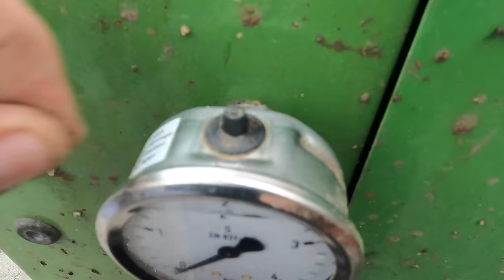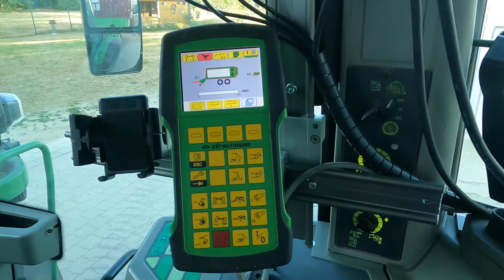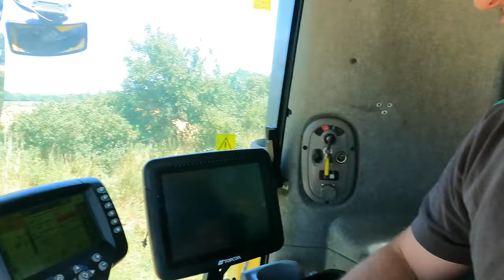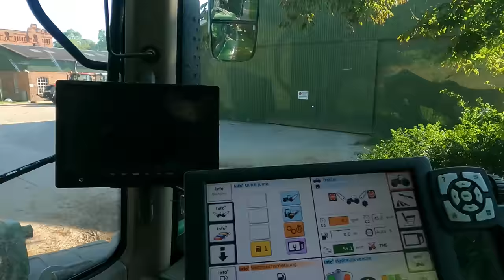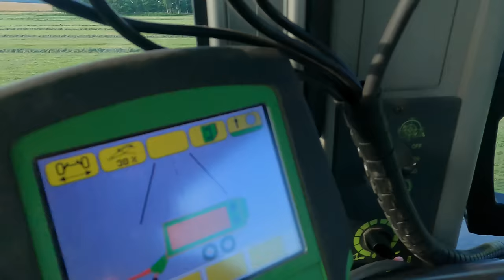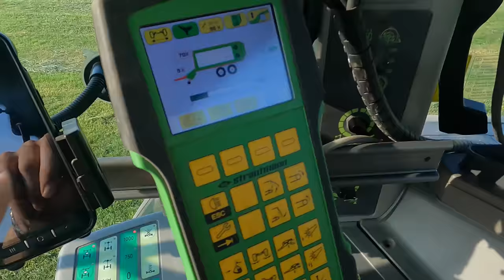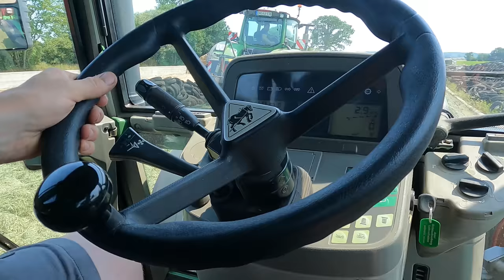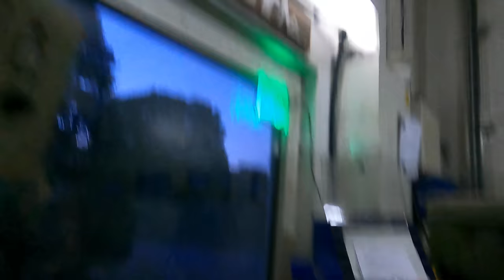LohnerVLOG#281 Neue Gelenkwelle am Ladewagen kürzen I Erntestart mit dem New Holland CX und Fendt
In diesem VLOG soll es weiter im 2. Schnitt gehen. Hierfür bereiten wir den Strautmann Tera-Vitesse Ladewagen vor. Die neue Gelenkwelle muss angepasst werde, des weiteren werden die Messer geschliffen. Endlich geht es auch bei uns mit der Ernte los. Wir starten in die Wintergesrste mit dem New Holland CX8050.

*Kunstoff Trennscheibe
*LED Rücklichter (unten)
*Makita Akku Schleifer
*LED Rücklichter (oben)

Filmequipment:
*GoPro HERO9 Black
*DJI mini 2 Drohne (alt)
*DJI mini 3 pro (neu)

Streamingequipment Trecker:
*Externe Antennen

Streamingequipment Werkstatt:
*CAM LINK HDMI auf USB

Fendt Favorit 614 LSA   ca. 10063BS I Bj.93 seit 2022 dabei

Katharina:
Steuerfachangestellte